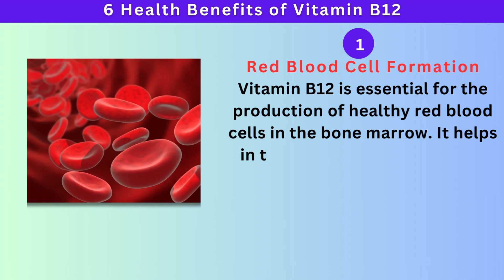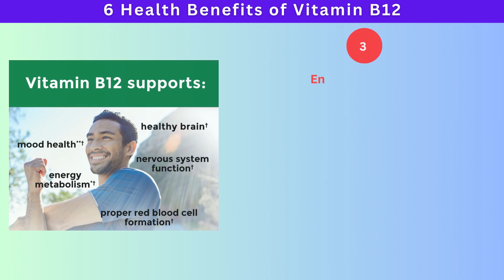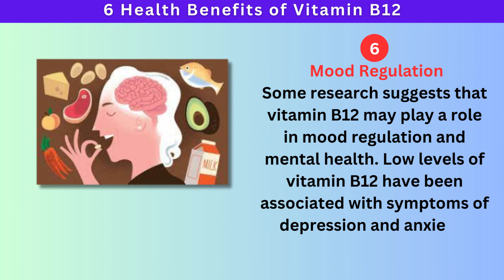health benefits of vitamin b12 || 6 Health Benefits of Vitamin B12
health benefits of vitamin b12
The Ultimate Guide to Vitamin B12 Benefits: Energy, Brain Health, and More
10 Vitamin B12 Deficiency Symptoms After 50 (That Should Never Be Ignored)
Vitamin b12 की कमी से Heart Attack होता है? Vitamin b12 Ke Fayde. विटामिन B12 की कमी क्यों होती हैं?
Supplements 101: Everything You Need to Know About Vitamin B12 | Healthline

FOODS & DRINKS
LGS English
English For Everyone